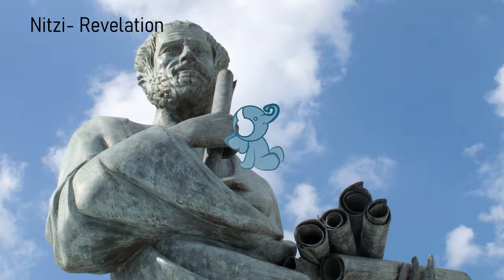Nitzi - Revelation | Chillstep | Free Chill Music | Copyright Free Music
Revelation by Nitzi is licensed under a Creative Commons License.

Thank you for checking out our video.  If we upload extra videos it will be in addition to that schedule but we will never deviate!

Please note that we try to provide download links to the songs when they are provided by the artist, however if not provided you should be able to find a converter that works for you!

Right now we focus on copyright free and royalty free music in the chillstep, melodic dubstep, future bass, and ambient genre’s and may branch into other music types; however this is what we are sticking with right now!

Thanks for checking out our channel and we hope to continue to see you soon!